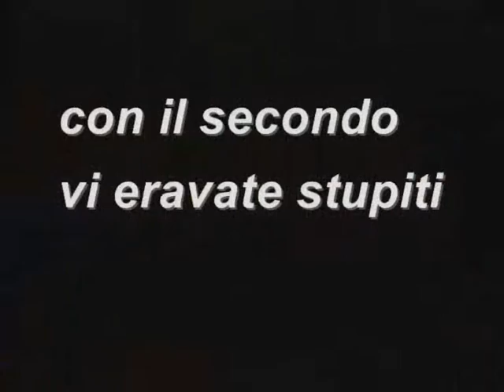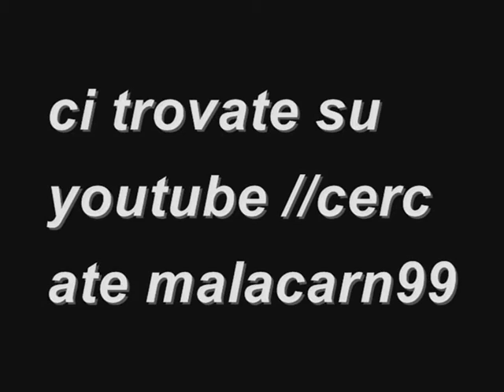trailer real movie 5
e dopo 4 real movie preparatevi al 5. un giro nel passato attendendo quello nuovo che uscira sabato 17 ottobre 2009